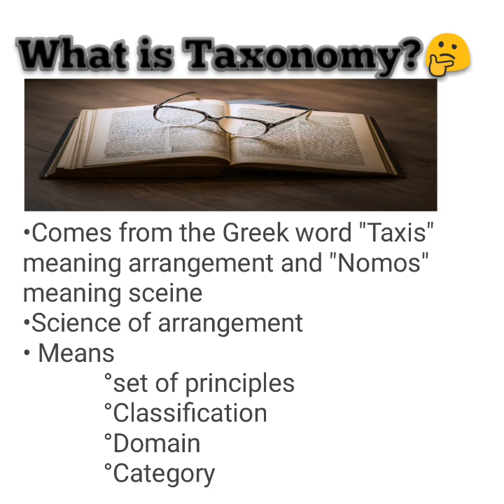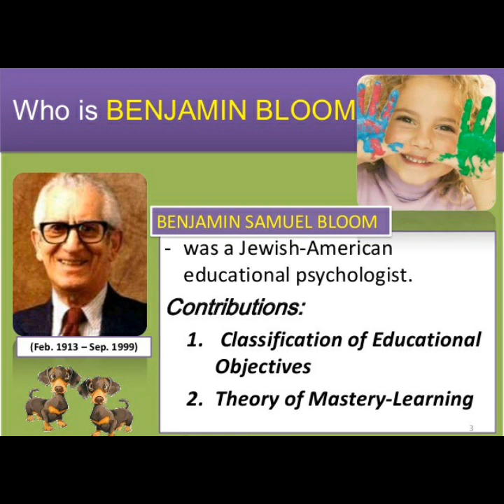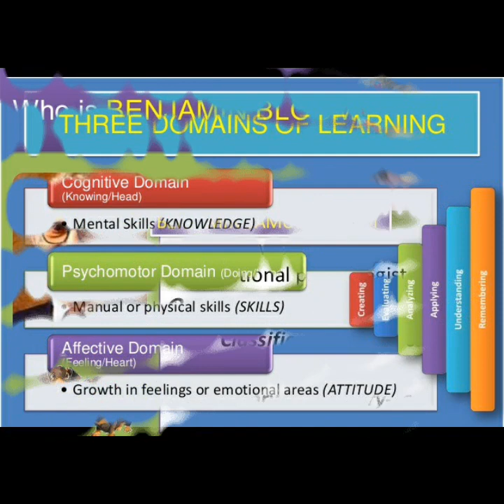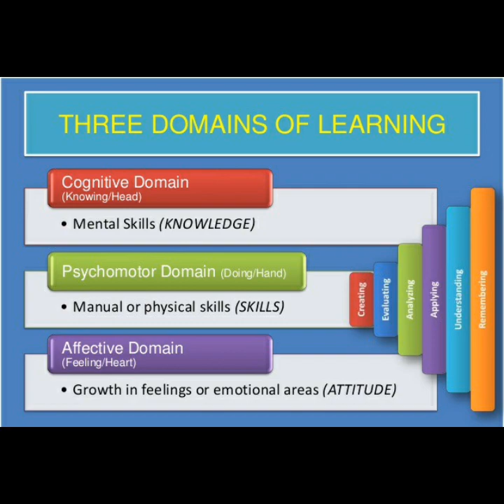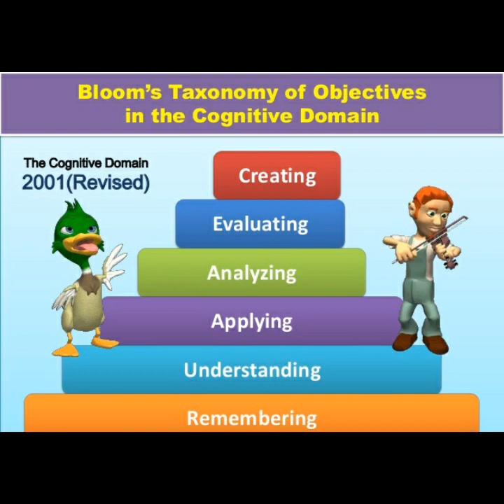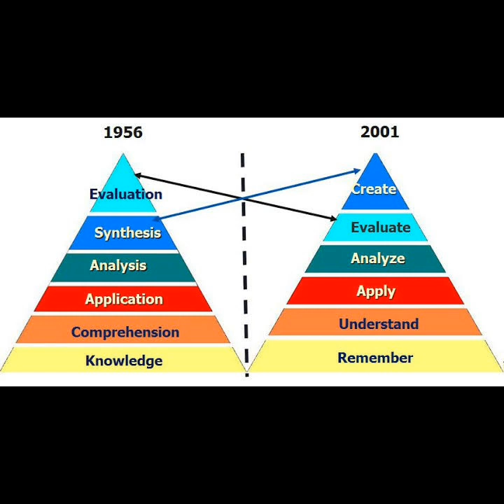Bloom Taxonomy of Learning in urdu/hindi with full Details|Blooms cognitive Domain|Arslan Academy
In this video classification of different domains of learning has been discussed.Bloom was a Jewish-American Educationist and Psychologist.He categorized cognitive domain into six levels.
1.Knowldege
2.Comprehension
3.Application
4.Analysis
5.Synthesis
6.Evaluation
Revised model of Bloom,s Taxonomy was presented in 2001 while creating taking the top spot followed by Evaluation.